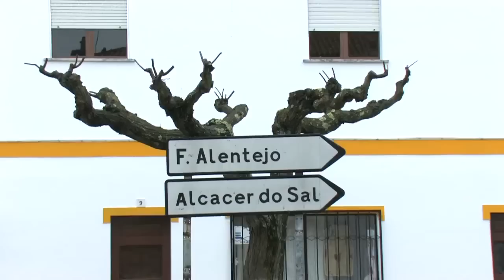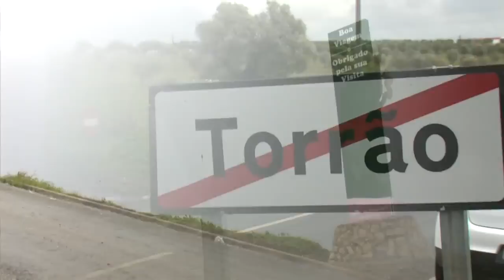Torrão | Os dias na segunda maior freguesia do país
Torrão é sede da segunda maior freguesia do País. É a terra que viu nascer Bernardim Ribeiro, escritor de Menina e Moça, e quase em cada esquina da vila encontra-se património. Fica a meio caminho de Évora, a meio caminho de Beja, mas pertence ao concelho de Alcácer do Sal e, consequentemente, ao distrito de Setúbal. Torrão conta com 2 758 habitantes e, como muitas freguesias do interior, tem vindo a perder população. É que o que falta em Torrão, segundo os habitantes, também é semelhante ao que acontece em muitos outros sítios do País: trabalho, para que mais ninguém tenha de sair.